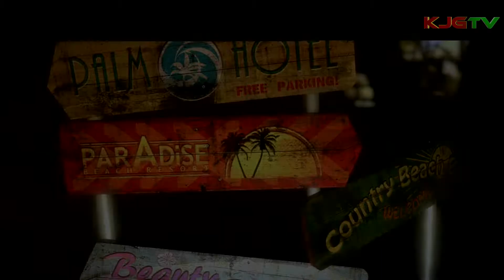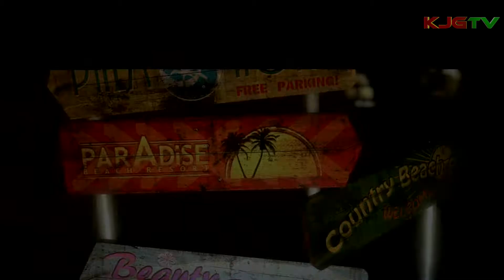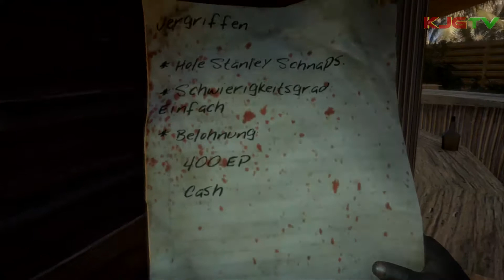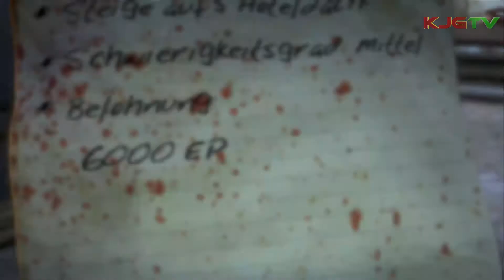21. Türchen - KJGames Adventskalender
Ab dem 01. bis zum 24. Dezember gibt's jetzt jeden Tag ein neues Kalendertürchen mit jeweils einem neuen Video.